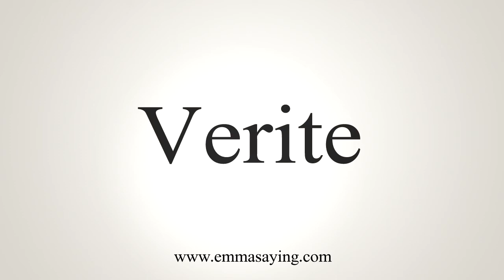How To Say Verite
Learn how to say Verite with EmmaSaying free pronunciation tutorials.